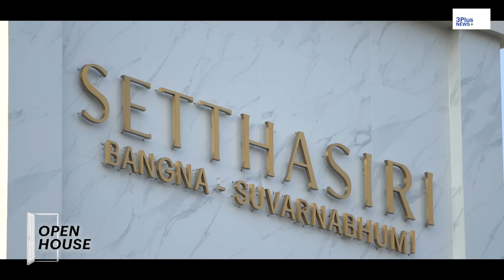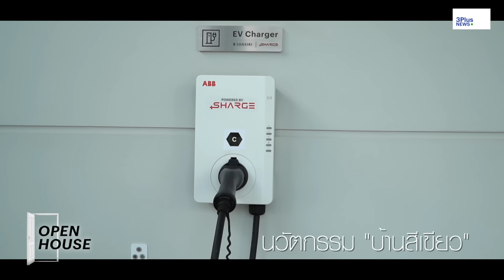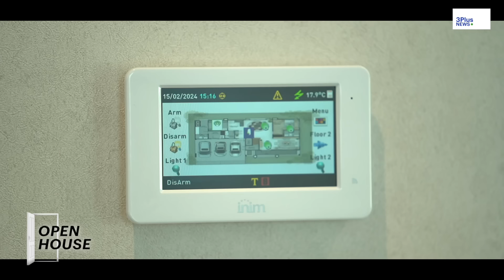เศรษฐสิริ บางนา สุวรรณภูมิ บ้านเดี่ยว ติดถนนใหญ่ ห่างจากสุวรรณภูมิ เพียงแค่ 5 นาที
Open House Ep นี้พามาชม โครงการ เศรษฐสิริ บางนา สุวรรณภูมิ บ้านเดี่ยว ติดถนนใหญ่ ห่างจากสุวรรณภูมิ เพียงแค่ 5 นาที

ซื้อบ้านต้องแสนสิริ🏡 เศรษฐสิริ บางนา-สุวรรณภูมิ บ้านที่สะท้อนตัวตนของผู้อยู่อาศัย ตัวแทนแห่งความสำเร็จที่จะบ่งบอกทุกอย่าง บนทำเลแห่งการเติบโต ติดถนนใหญ่ เพียง 5 นาที ถึงสนามบินสุวรรณภูมิ 🎉

🏛 เศรษฐสิริ บางนา-สุวรรณภูมิ เริ่ม 12-30 ล้าน*
▪️ ดีไซน์ Modern Classic หรูหรา กาลเวลาก็ไม่อาจลดทอนคุณค่า
▪️ บ้านหลังใหญ่ 4 - 5 ห้องนอน มีห้องนอนล่างทุกแบบบ้าน
▪️ รองรับทุกไลฟ์สไตล์การอยู่อาศัย จอดรถ 2 - 4 คัน
▪️ โอ่โถงกับ Double Volume Space และ Grand Living
▪️ พร้อมติดตั้ง EV Charger และ Solar Panel ทุกหลัง
▪️ พื้นที่ส่วนกลางใหญ่ คลับเฮาส์ ฟิตเนส สระว่ายน้ำระบบเกลือ
▪️ รอบล้อมด้วยห้าง Mega Bangna Central Village
▪️ ใกล้โรงเรียนนานาชาติชั้นนำอย่าง Verso International School

🚩 ติดต่อฝ่ายขายโครงการ คลิก
📲 สอบถาม โทร. 1685